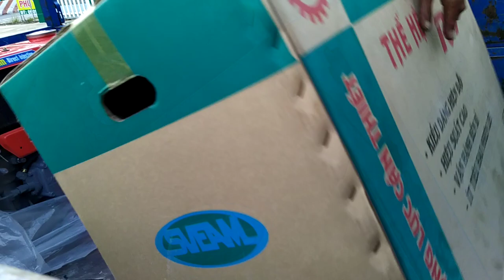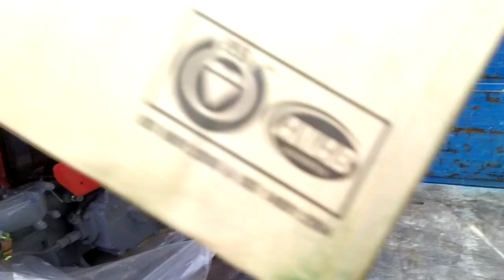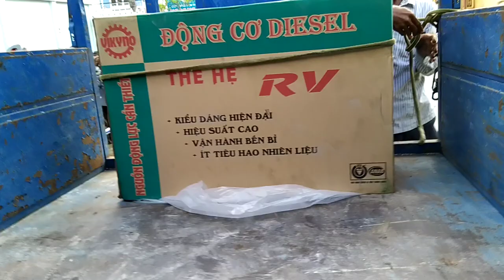Đồng cơ kobota RT 125(0886356707)